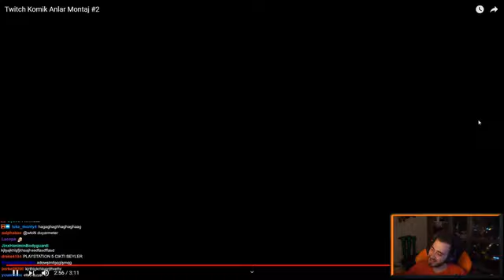Twitch Komik Anlar #4